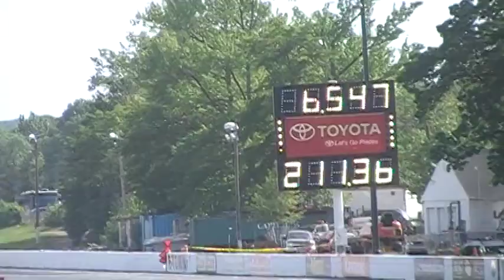037 Pro Stock Cars Qualifying Friday - Summer Nationals Englishtown - NHRA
Pro Stock Cars Qualifying Friday - Summer Nationals Englishtown - NHRA